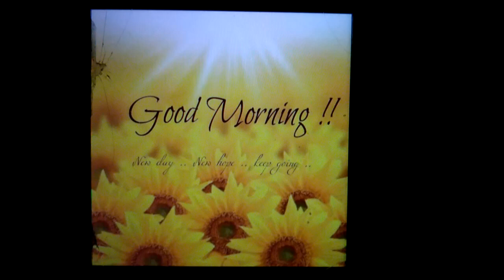Good Morning Everybody in October 08 2023 (For